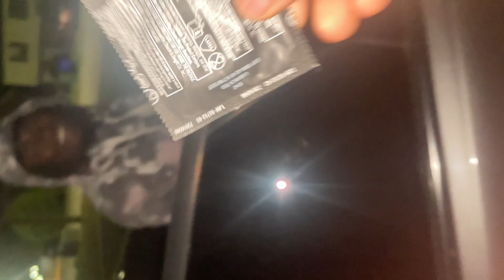I MET USHER & T PAIN AT INSANE HOUSE PARTY!!